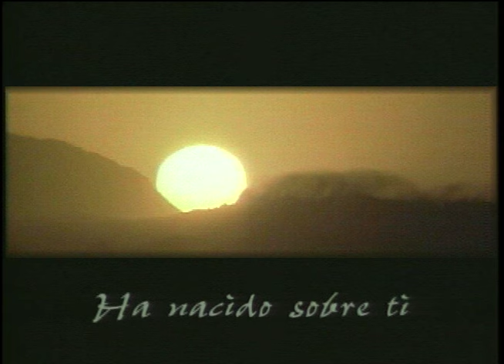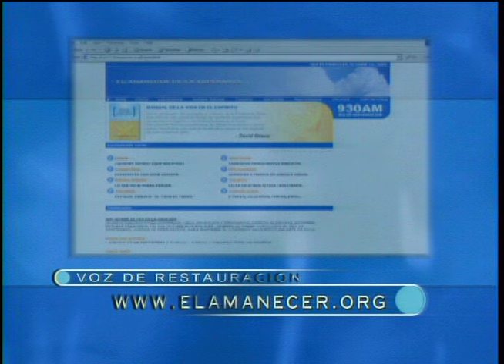Considerad a Aquel - Pastor Juan Radhamés Fernández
Tema: Considerad a Aquel

Versos:
Hebreos 12:1-8

¿Quiénes somos?

CCLI # 11207910
Church Streaming & Podcast License
CCLI # CSPL060797